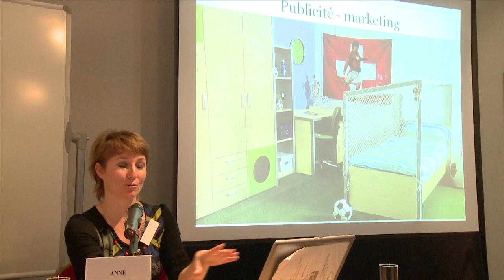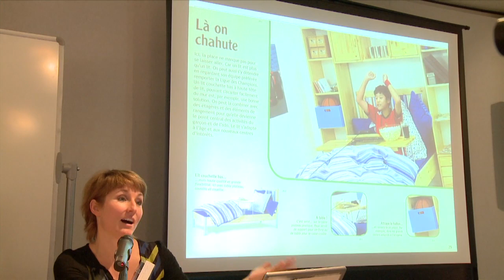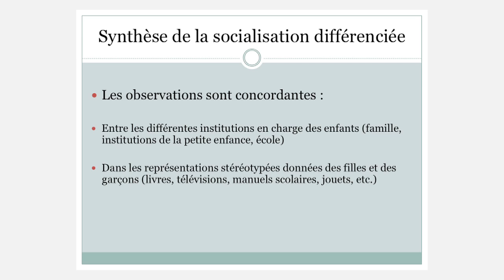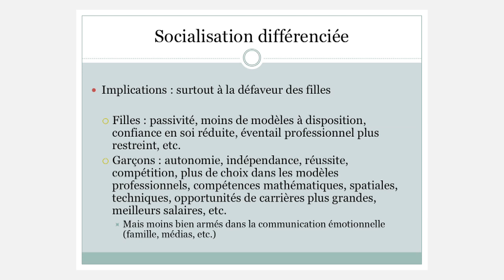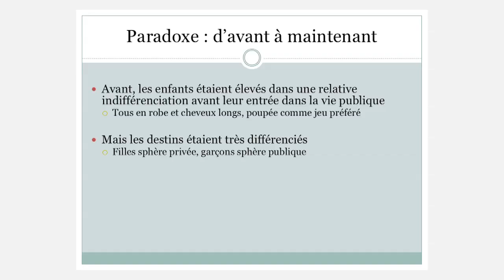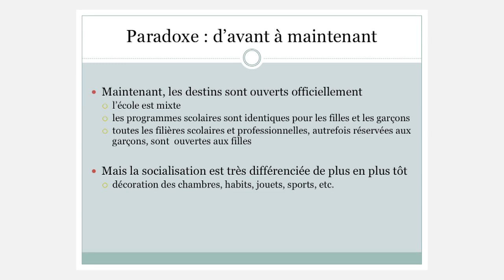Anne DAFFLON NOVELLE (4) - Colloque « Filles, garçons : une même école ? »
Anne Dafflon Novelle 4 : « Filles-garçons : socialisation différenciée ? » - Colloque « Filles, garçons : une même école ? », organisé par la Direction de l'Egalité des Chances et l'Enseignement à Distance du Ministère de la Communauté française de Belgique (Wallonie-Bruxelles), le 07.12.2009 à Bruxelles (Palais des Académies)